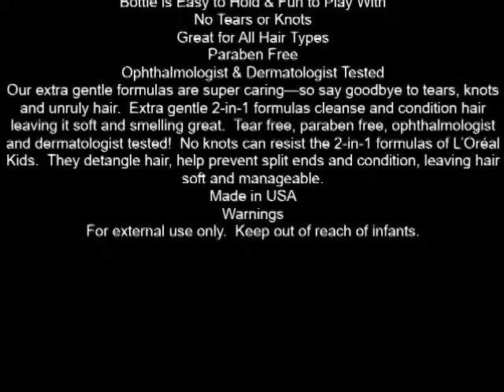L'Oreal Kids Extra Gentle 2 in 1 Shampoo, Ariel Blueberry 9 fl oz